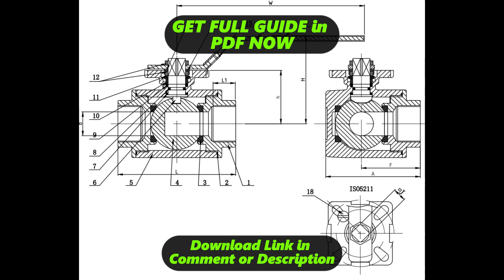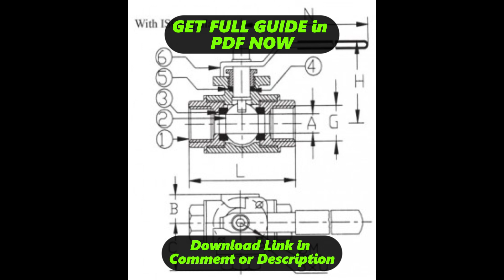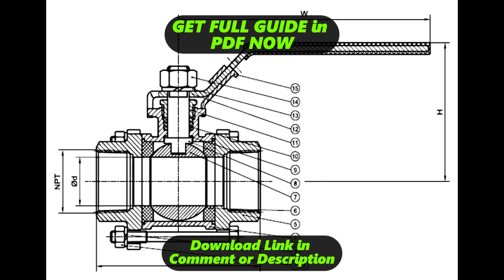[DIAGRAM] 3 Way Ball Valve Diagram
3 Way Ball Valve Manual Gearbox Wiring Diagram
3 Way Ball Valve Manual Gearbox Wiring Harness
3 Way Ball Valve Manual Gearbox Service Manual
3 Way Ball Valve Manual Gearbox User Manual
3 Way Ball Valve Manual Gearbox Manual Books
3 Way Ball Valve Manual Gearbox Schematic Diagram
3 Way Ball Valve Manual Gearbox Circuit Diagram